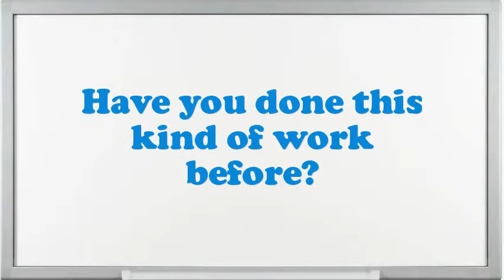Video Gaming Casino Attendant interview questions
Interview Questions for Video Gaming Casino Attendant.What are your professional objectives for an Video Gaming Casino Attendant?What would be your leading endowment as an Video Gaming Casino Attendant job?Example when you went above and beyond the call of duty.What was the most complex assignment you have had?If you were hiring a person for this job, what would you look for?